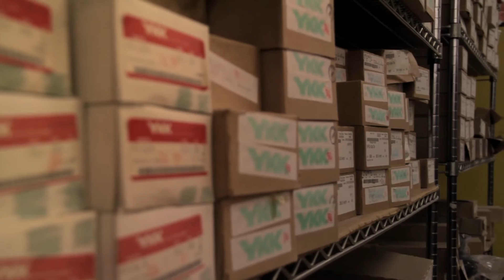The new 10 Year Warranty by Henderson USA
Henderson USA is announcing our new 10 Year Wetsuit Warranty.